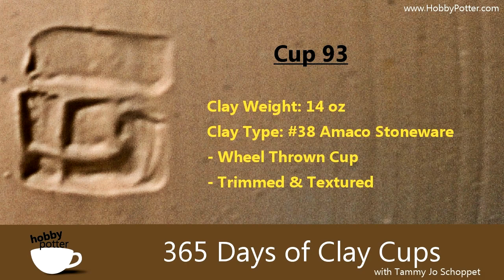Cup 93 - Textured Cup Thrown on the Pottery Wheel - Hobby Potter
I'm really starting to like the tea bowl/cup form. Still working on getting the cup centered on the wheel for trimming, but I was sure happy with how this foot turned out. It looked like it should have been a deep foot trim, but had to make adjustments for the interior.

(be sure to friend me...the Community page is not updated as frequently)

***I'm a novice potter who ventured out on January 1, 2011 to throw a cup for 365 Days (or 365 Cups), to improve and grow as a potter. I got my basic throwing knowledge by watching Youtube & DVD's and hope that people will help me along the way!

I enjoy pottery making/ceramics and appreciate all constructive instruction.